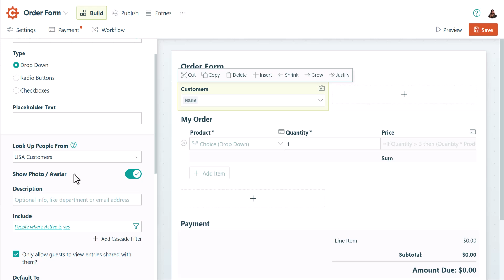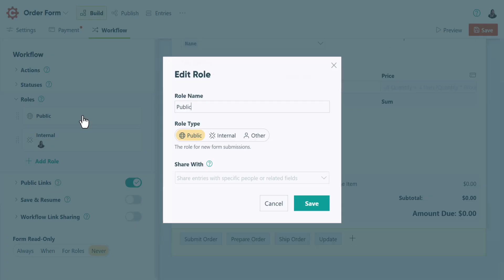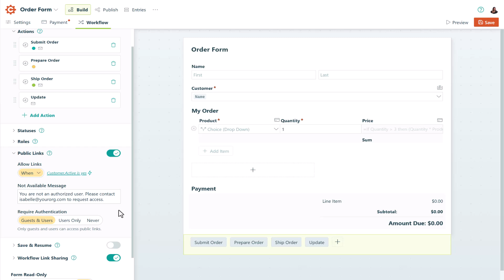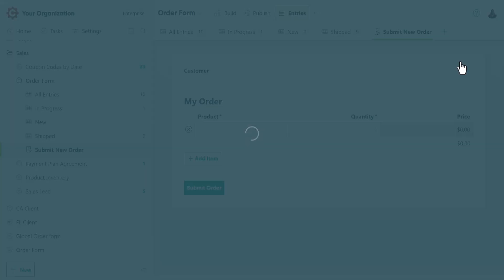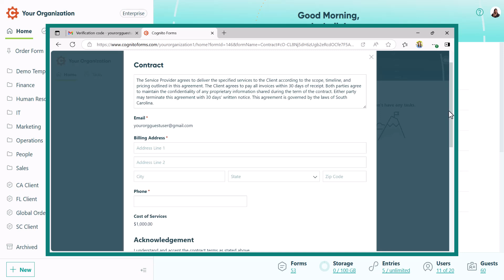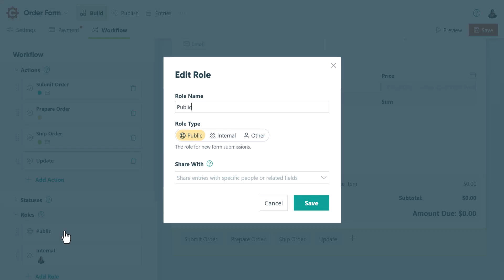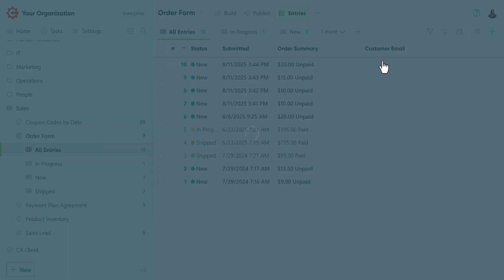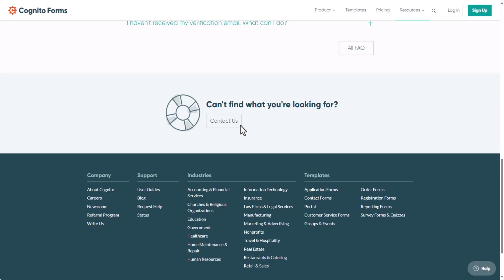Sharing Forms & Entries with Guests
Cognito Forms makes it easy to collaborate with people outside your organization—whether they need to submit forms, track progress, or access their past entries. In this video, Isabelle walks through how to use Guest Access to securely share forms and entries with external users. You’ll learn two key approaches: using a guest list to give recurring access to forms, and using authenticated links for one-time or entry-specific access—without adding users to a list.

With clear, step-by-step demos, Isabelle shows how to configure forms with Person or Email fields, adjust Workflow settings to ensure proper permissions, and create entry views that allow guests to submit or review entries directly from their portal. Whether you want guests to log in regularly or just view specific submissions, this tutorial equips you with everything you need to confidently manage guest access.

Perfect for teams handling approvals, registrations, or ongoing client interactions, this walkthrough ensures your external collaborators have a seamless and secure experience.

✅ In this video, you'll learn how to:

👉 Use guest lists to give recurring form access to external users
👉 Share forms that guests can submit repeatedly, like timesheets
👉 Set up portal views for guests to track their previous submissions
👉 Configure authenticated workflow links for non-listed guests
👉 Customize email notifications that include secure portal access
👉 Build entry views to show submission history or filtered data

00:00 Introduction
2:08 Guests on a Guest List
4:27 Restrict Access to Guest List Only
5:09 Creating a Form View
5:54 Creating a Grid View
6:53 Log in Without a Guest List
8:47 Email Notifications
9:56 Creating a Grid View
10:43 Resources

LINKS & RESOURCES

👋 ABOUT COGNITO FORMS: Hi, we’re Cognito Forms, an easy-to-use online form builder that allows you to create powerful forms for your website. You can build contact forms, registration forms, order forms and more in just a matter of minutes!